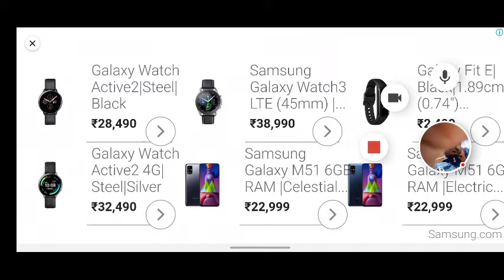TOURNAMENT : REALLY TOUGH : I LOOSE EVERY TIME